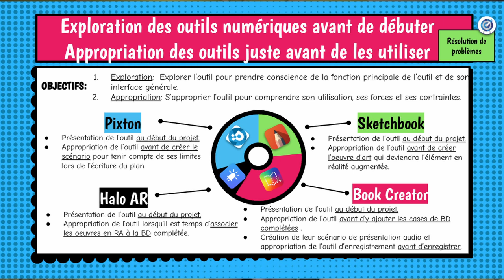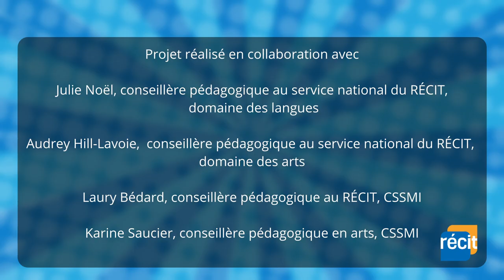5 - Création BD augmentée : Explorer des outils numériques